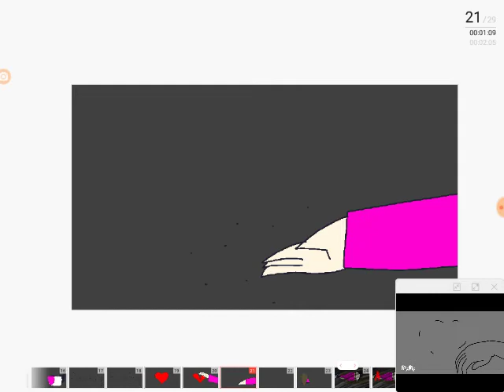ANXIETY (ventish) flipaclip animation